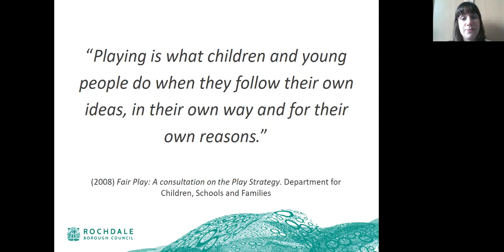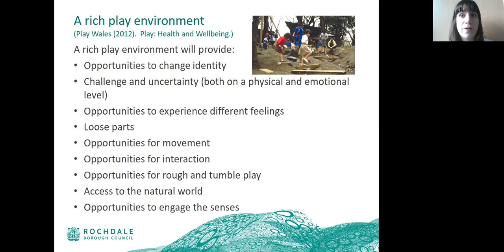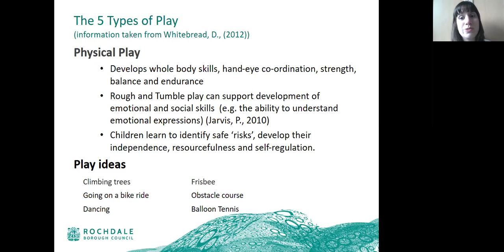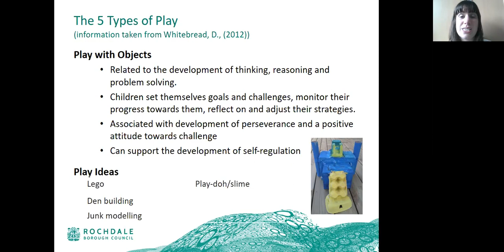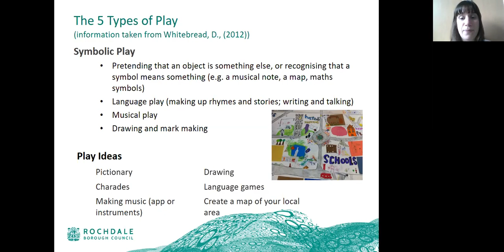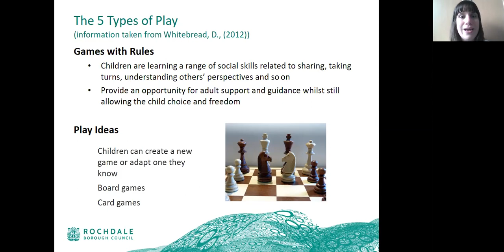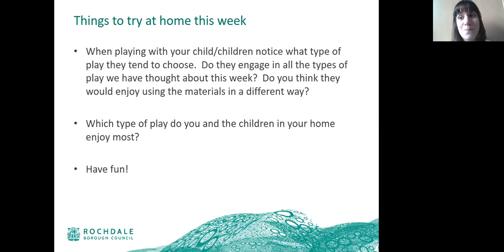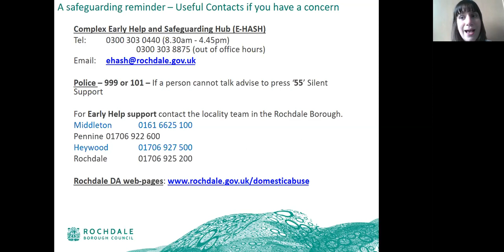Play and Resilience Video Part 3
In this week’s video we are thinking about how to create a rich play environment and the different types of play your child might enjoy.
Dr David Whitebread from Cambridge University has split play into 5 main areas; we will discuss each type of play briefly and provide you with a few activity ideas in each section to suit all ages of children and young people.